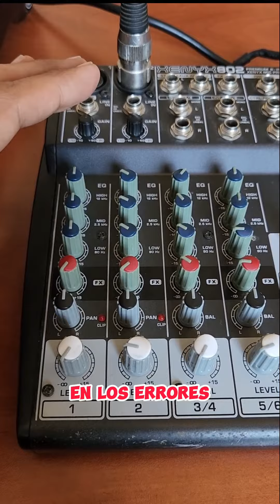3 Consejos para ELIMINAR los FEEDBACK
En este video, te compartiremos tres consejos esenciales para eliminar por completo el molesto feedback de sonido en tus configuraciones de audio. Si alguna vez te has enfrentado a ese zumbido o chillido indeseado durante una presentación en vivo o una grabación, ¡este video es para ti!

Te presentaremos tres estrategias efectivas para combatirlo y mantener un audio limpio y claro,

Mi equipo:
Camara Telefono

MIRA TAMBIEN:
💢Que sistema de SONIDO me compro ACTIVO o PASIVO? Que te conviene mas?? Te lo explico!!!

En HomeStudioPro exploramos el emocionante universo del sonido y la creación musical en tu propio hogar. Si eres un apasionado del Sonido, quieres producir tu propia musica o alguien que quiere mejorar su calidad de audio, este canal es para ti.

Mixer, Audio, Baffles, Parlantes.